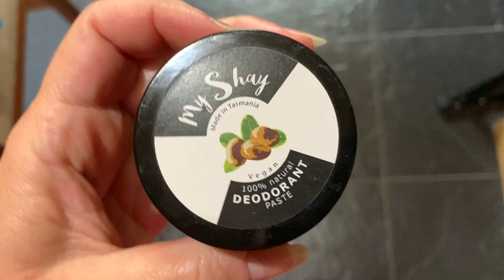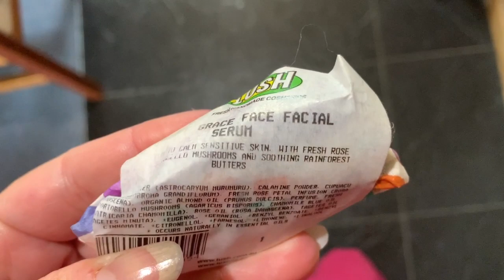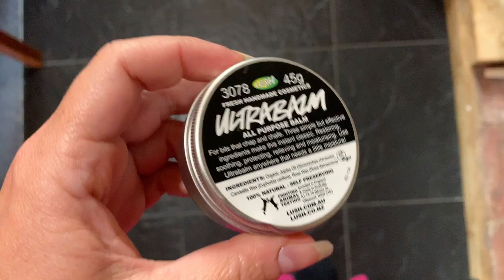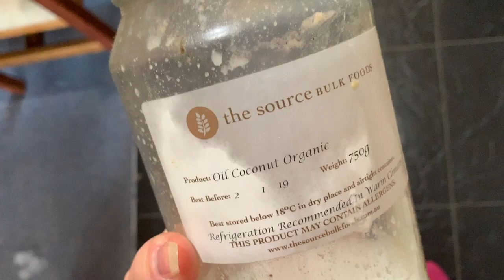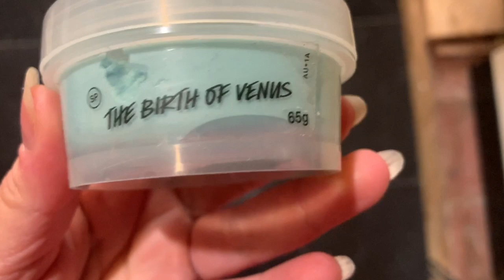WITCH VLOG #5 || Off-Grid Feel Goods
Hello & Blessings Beautiful Soul,

Saravá and Axé to you!

Wooohoo! we are at number 5 yay! If you like these videos and would like me to keep on going with what may soon be daily vlogs, then give these videos a thumbs up and share them around xo

☞ WOULD YOU LIKE A TAROT AND OR ORACLE READING WITH ME? If so, then please head to my Etsy shop: Avalon Cameron

Avalon 🖤